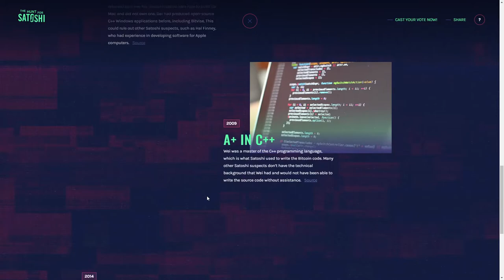The Hunt For Satoshi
The Hunt For Satoshi By Sequence From United Kingdom
Interactive Website looking into the mystery of the Bitcoin creator Satoshi Nakamoto